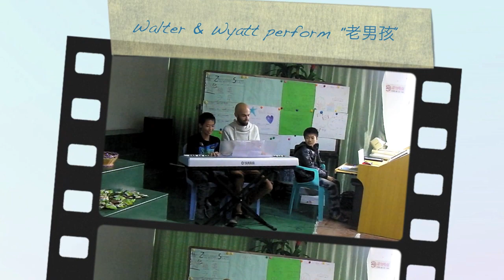Performing "老男孩" (Lao Nan Hai) with Walter! & The Zhiying Stars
My student Walter came to my dormitory a month ago and asked me to help him learn how to play piano. He had never sat down in front of a keyboard before.  From the beginning, I could tell Walter had a musical gift he hadn't discovered yet.  It was such a cool experience for me as a fellow musician to see his passion begin to grow and develop for what I hope will be a lifelong pursuit for him. He could not only play in perfect rhythm, but could play by ear! After only a few short weeks practicing on the weekend together, Walter came up with the idea to perform at our Zhiying Stars end-of-semester party! What a privilege to play alongside this incredible Zhiying Star! The entire class (all 160 students) decided to sing along! I am absolutely blown away by how far Walter has come and can't wait to see how he continues to improve this next semester! Enjoy!

Wyatt Bruton/"Mr. Wu"
Zhiying Middle School
Xiwei Village
Chaonan County
Shantou, Guangdong
China